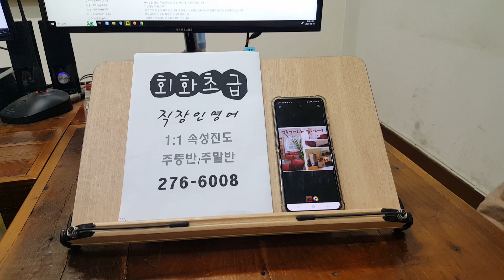전북대 영어회화학원 스피킹 초급반 대학생 직장인 성인반 241014